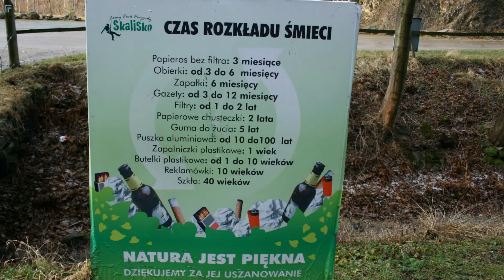Zadbaj o Ziemię-Nie jesteś sam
Pewnego dnia spacerując po lesie, widząc pozostawione przez ludzi śmieci pomyślałem, że jeśli ja tego nie posprzątam, to nikt tego nie zrobi. Skąd ta pewność? Odpadki zalegają w lasach po kilka lat, albo i lepiej. Więc niektóre śmieci "znalem już zwidzenia". Człowiek, idąc do lasu, bierze ze sobą np: batona, piwo, czy tam cokolwiek i po spożyciu produktu nie zastanawia się nad tym co zrobić z opakowaniem, bo przecież w lesie nie ma koszy, rozgląda się dookoła czy nikogo nie ma w pobliżu i porostu wyrzuca śmieć. Tłumacząc sobie, że inni też tak robią, wiec i on może- rozgrzesza się na miejscu. Nie zdaje sobie sprawy z tego, że wyrzucając papierek czy puszkę, właśnie dołączył do grona tych innych i jest taki sam, jak jego poprzednicy. Chciałbym, aby mój film uświadomił ludziom, że tak nie można, bo każda puszka, plastik czy butelka jest niebezpieczna dla środowiska i je porostu niszczy. W przyrodzie, w lesie, jeziorze, rzece, stawie, łące, żyją zwierzęta i inne istoty żywe, które pewnie chciałyby mieć czysto u siebie w domu jak nie jeden człowiek. My ludzie stoimy obecnie na najwyższym stopniu rozwoju w świecie przyrody, mamy swój rozum, ale często go nie wykorzystujemy i postępujemy bezmyślnie, nie zastanawiając się nad konsekwencjami naszego postępowania . Przyroda daje tlen niezbędny nam do życia, jedzenie, picie, piękne widoki, a my często bezczelnie ją niszczymy, a co jeśli przyroda pewnego dnia nam odda? Oczyśćmy Ziemię, zróbmy to dla siebie i przyszłych pokoleń.